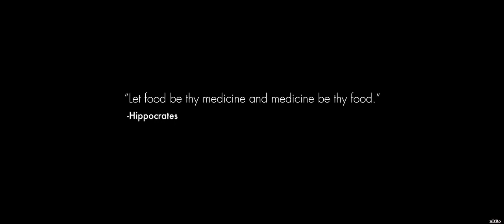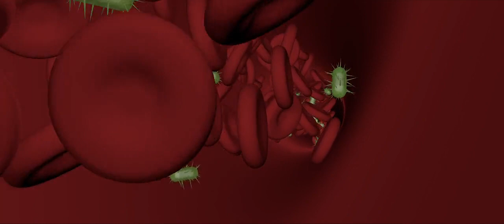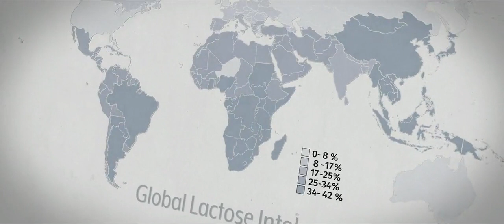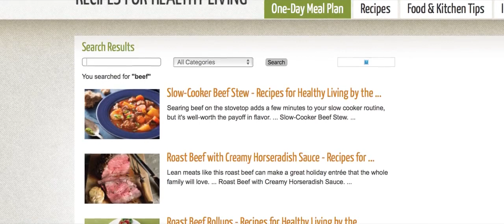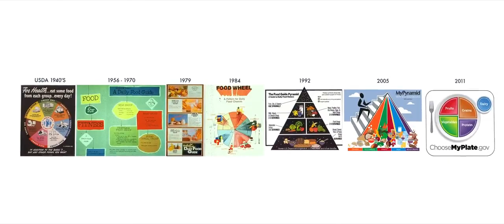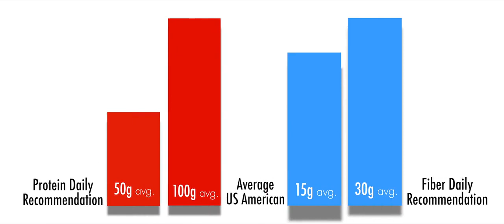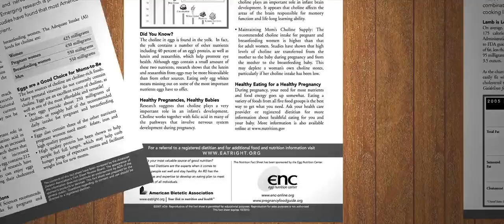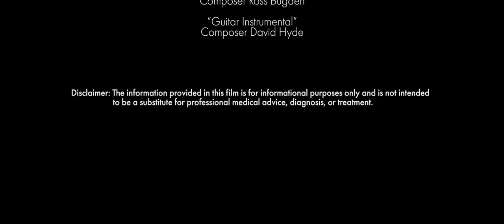سلامتی چیست؟ درباره مضرات مصرف فرآورده های حیوانی مانند گوشت و...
یک مستندساز شجاع در یک اقدام متهورانه، بزرگترین اسرار بهداشتی دوران معاصر را افشا می‌سازد و نشان می‌دهد که صنایع، نهاد‌های دولتی و سازمان‌های بهداشتی و دارویی این اطلاعات را به شیوه‌ای سازمان‌یافته از اقشار مختلف جامعه پنهان کرده‌اند. این مستند، تاثیرات مصرف گوشت و فراورده‌های لبنی بر سلامت افراد را مورد نقد و بررسی قرار می‌دهد و اقدامات سازمان‌های بزرگ بهداشتی و دارویی را زیر سوال می‌برد. این برنامه با هدف حمایت از رژیم غذایی گیاهی ساخته شده است. این مستند جذاب از لینک زیر قابل دانلود است: